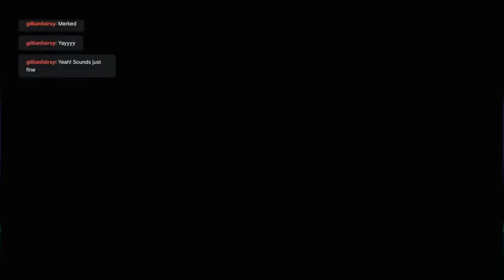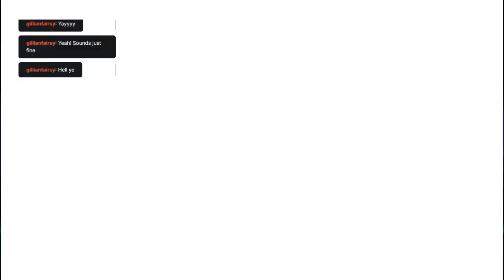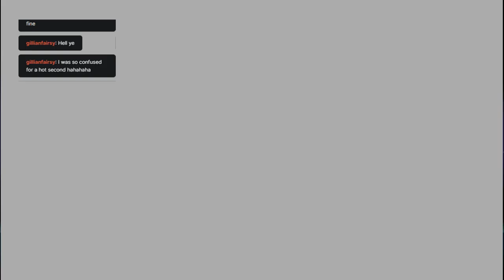First Time Ever Playing CSGO - Full First Stream